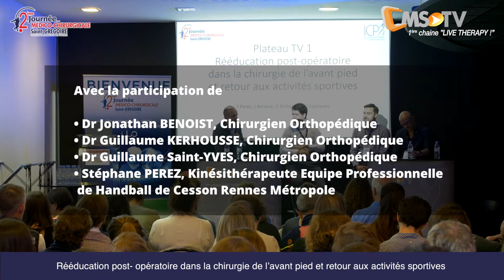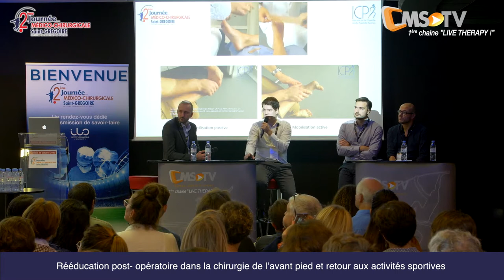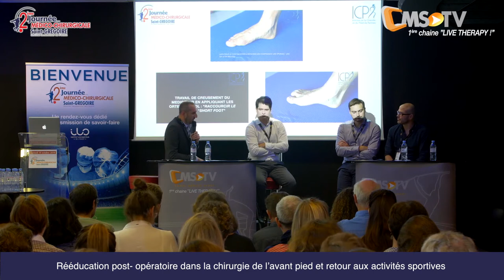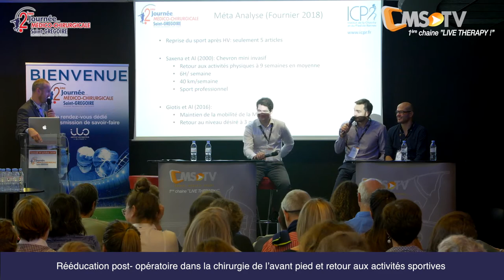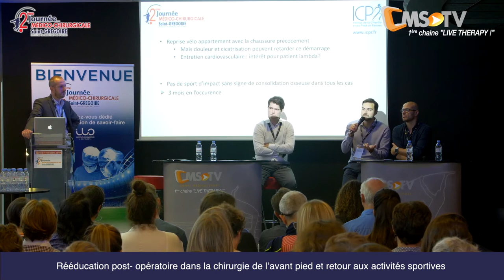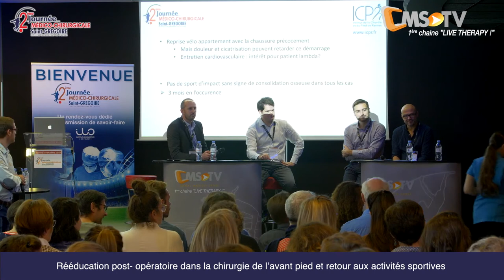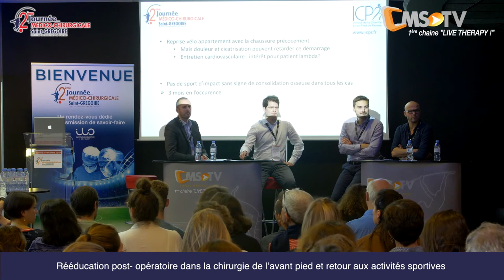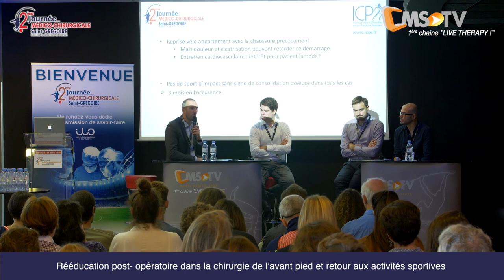2ème JMC CHP ST-GRÉGOIRE | Plateau CMS-TV : Rééducation post-op dans la chirurgie de l'avant pied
En 40 mn, 4 experts de l'orthopédie, chirurgiens et kiné, vous donnent toutes les clés pour optimiser la rééducation post-opératoire dans la chirurgie de l'avant pied !

Merci à nos spécialistes :
-Dr Jonathan BENOIST, chirurgien orthopédiste
-Dr Guillaume KERHOUSSE, chirurgien orthopédiste
-Dr Guillaume SAINT-YVES, chirurgien orthopédiste
-Stéphane PEREZ, kinésithérapeute équipe professionnelle de handball de Cesson Rennes Métropole
pour cette table-ronde enrichissante, professionnelle et conviviale lors du Plateau TV 📺 de la 2ème Journée Médico-Chirurgicale du CHP St-Grégoire à Rennes (Roazhon Park, le 19/10/19).

✔️ Rennais(es), save the date ! ✍️
Le 3 octobre 2020 📅, inscrivez-vous et profitez de toute l'expertise Clinic Médico Sport proche de chez vous avec la 3ème Journée Médico-Chirurgicale du CHP St-Grégoire

 Une question sur une soirée / journée ? N'hésitez pas à nous contacter !

Evènement couvert par Clinic Médico Sport, une organisation PMA.